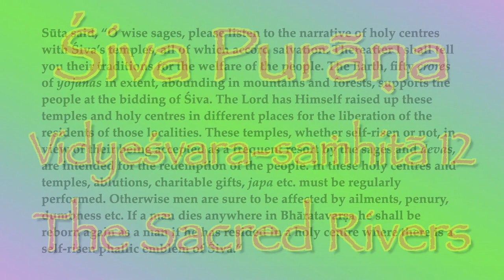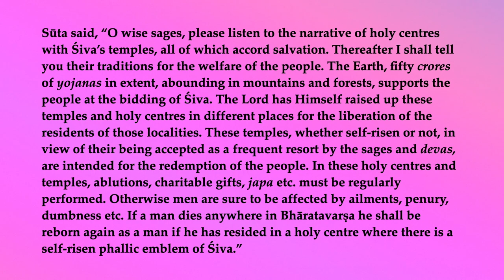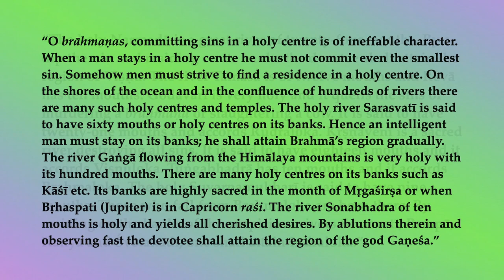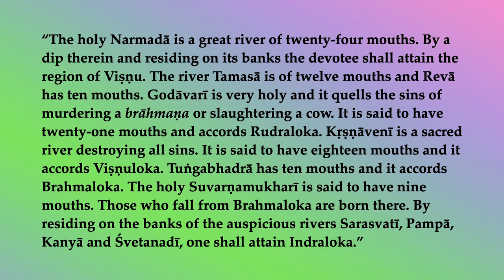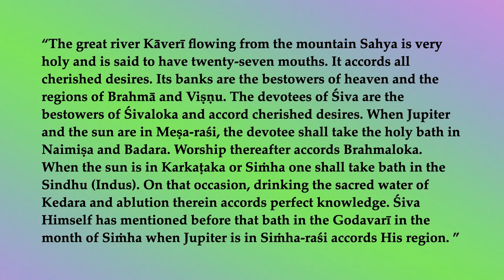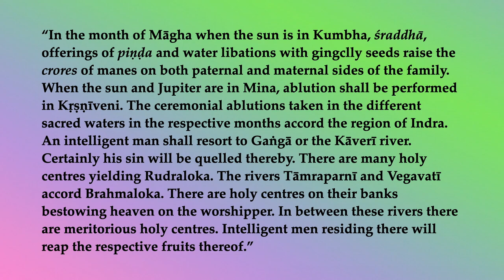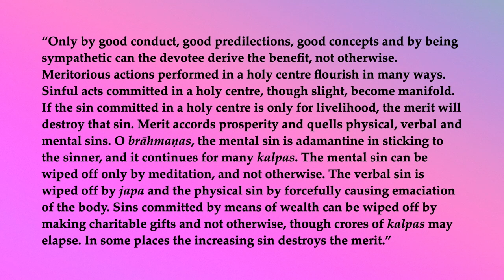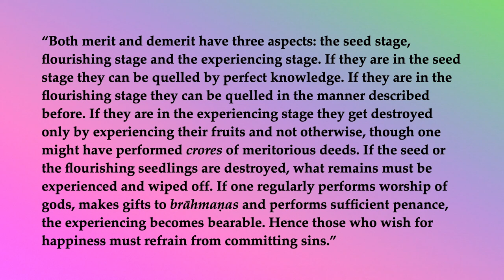Śiva Purāṇa Vidyeśvara saṁhitā 12—The Sacred Rivers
Sūta said, “O wise sages, please listen to the narrative of holy centres with Śiva’s temples, all of which accord salvation. Thereafter I shall tell you their traditions for the welfare of the people. The Earth, fifty crores of yojanas in extent, abounding in mountains and forests, supports the people at the bidding of Śiva. The Lord has Himself raised up these temples and holy centres in different places for the liberation of the residents of those localities. These temples, whether self-risen or not, in view of their being accepted as a frequent resort by the sages and devas, are intended for the redemption of the people. In these holy centres and temples, ablutions, charitable gifts, japa etc. must be regularly performed. Otherwise men are sure to be affected by ailments, penury, dumbness etc. If a man dies anywhere in Bhāratavarṣa he shall be reborn again as a man if he has resided in a holy centre where there is a self-risen phallic emblem of Śiva.”